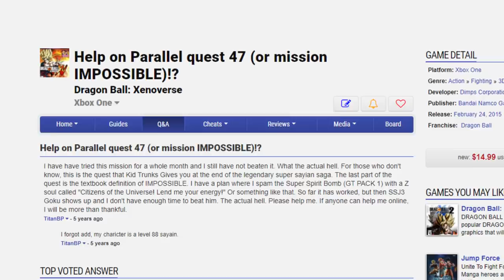Quests mais DIFÍCEIS que a principal que você até DESISTE nos jogos!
➤ PSN: hadessama94